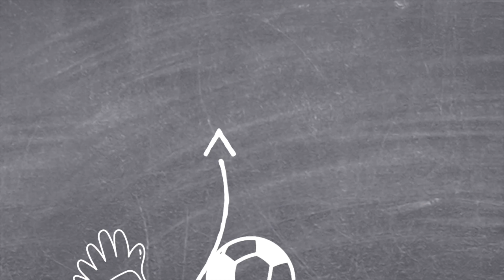XIV GIORNATA DI CAMPIONATO:IL TATTICO TI DICE CHI SCHIERARE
In questo video, il Tattico analizza in dettaglio la XIV Giornata di Serie A, fornendo consigli per il Fantacalcio basati sui dati, pronostici sulle partite e suggerimenti su quali giocatori puntare per vincere le tue sfide. Scopri le scelte vincenti e massimizza il vostro successo nel Fantacalcio.

00:00 Intro
01:53 Monza-Juventus
5:54 Genoa-Empoli
8:55 Lazio-Cagliari
12:45 Milan-Frosinone
16:42 Lecce-Bologna
19:53 Fiorentina-Salernitana
23:31 Udinese-Verona
25:15 Sassuolo-Roma
27:54 Napoli-Inter
31:12 Torino-Atalanta